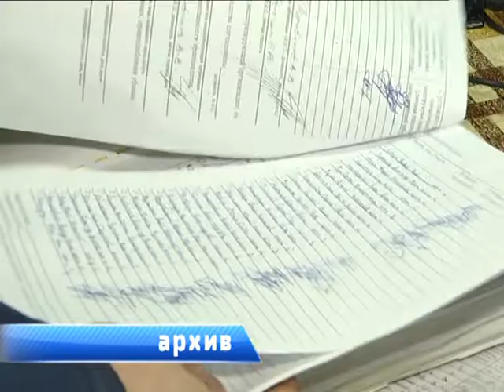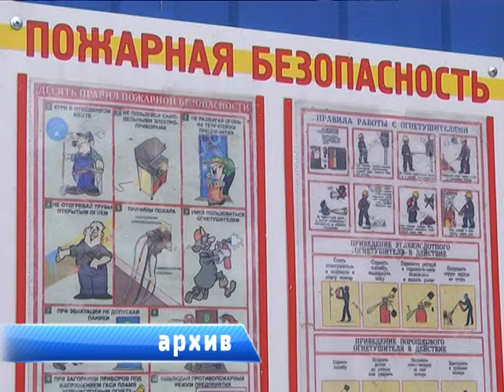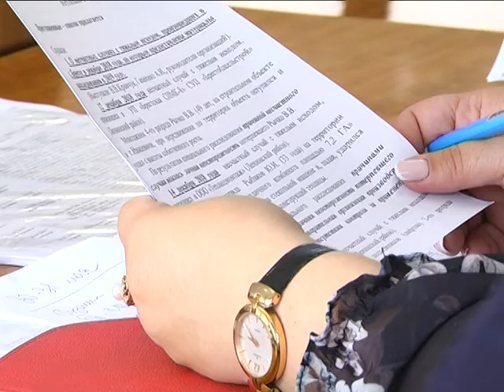2019-05-28 г. Брест. Расширенное заседание городской комиссии. Новости на Буг-ТВ.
Расширенное заседание   городской комиссии по охране труда.
Вопросы соблюдения техники безопасности на производстве обсудили накануне в Брестском горисполкоме.   В рамках расширенного заседания специалисты городской комиссии по охране труда постарались выработать свою стратегию контроля и проверки предприятий в текущем году. Кроме того, актуальной остается тема соблюдения норм безопасности за пределами организации, а также контроль  – этот  вопрос также вошел в повестку дня.